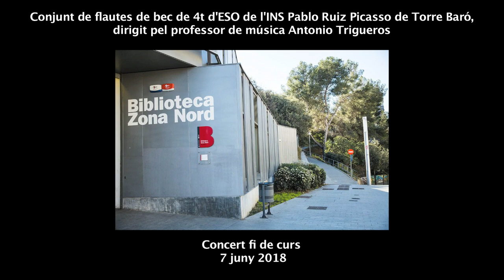7 TEMA del film TITANIC de HORNER y FINAL 6' 22"